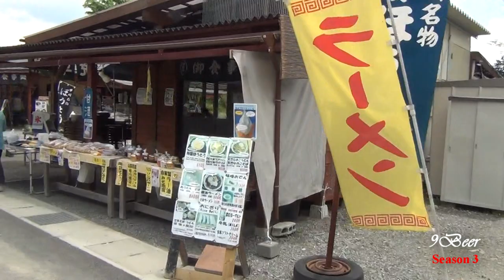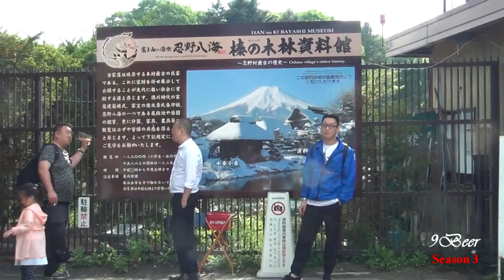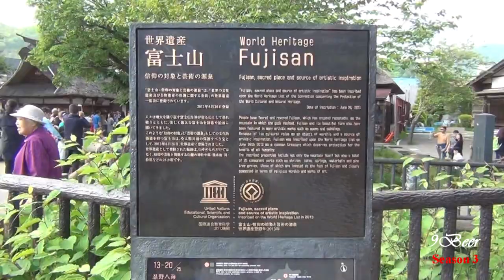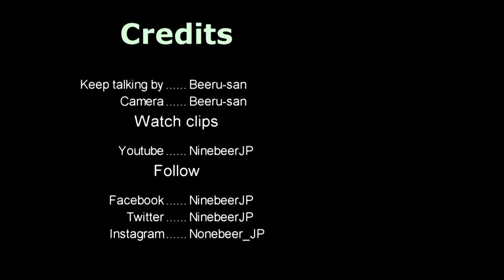Camping at Kawaguchiko Part 3